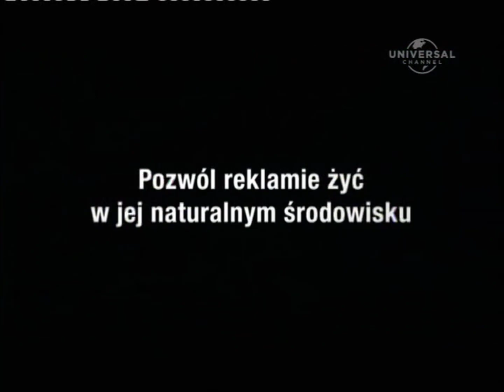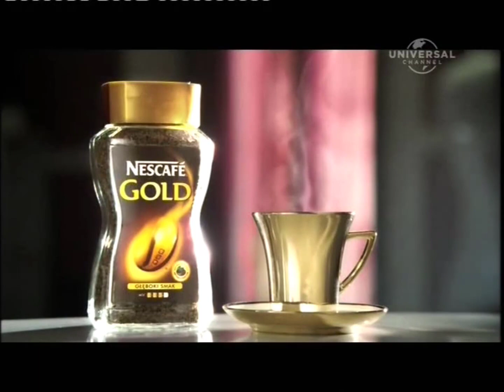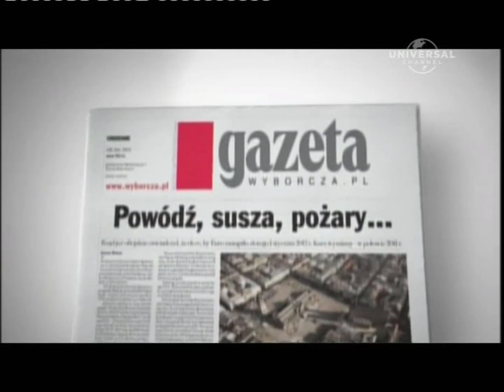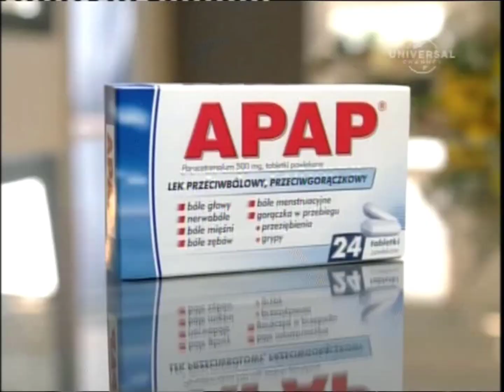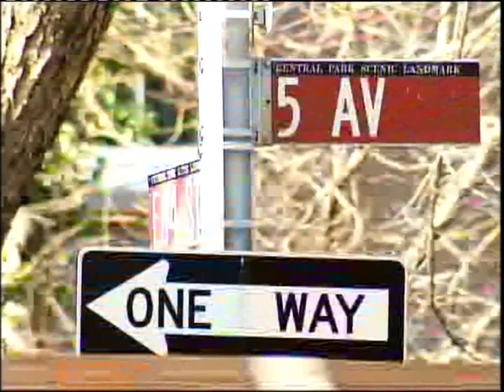Universal Channel - Przerywniki, zapowiedzi i reklamy z sierpnia 2010